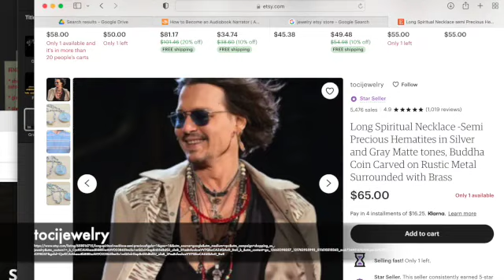B Hobday Narrative Demo SD 480p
This is my narrative demo for educational products and instructional videos.  Perfect for Youtube videos or corporate.  :)